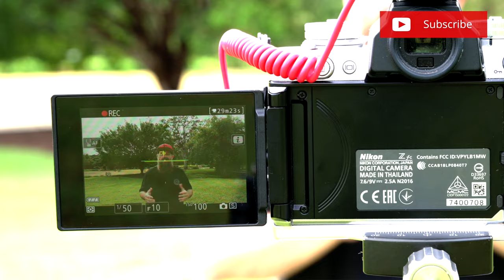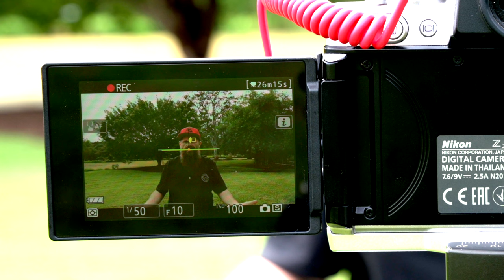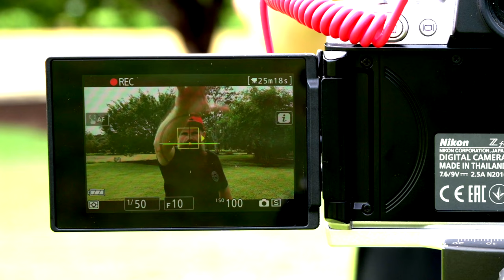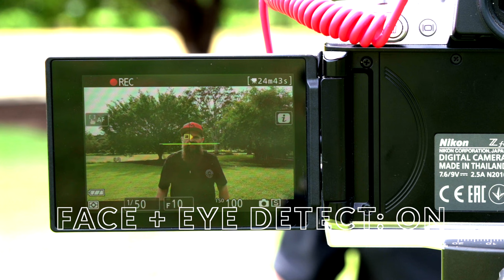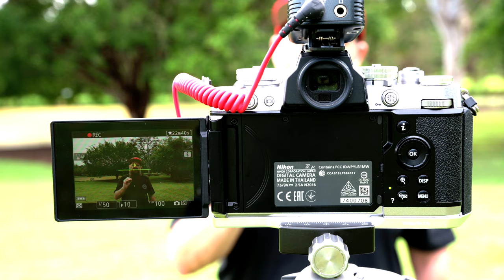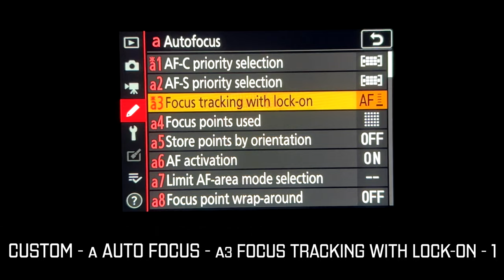Nikon Zfc Review - Best Settings To Vlog With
If you need to know the best vlogging settings for the Nikon Zfc, then this video is for you. Here you'll discover not only some clever tips and tricks to to apply to your vlogging settings but some menu functions you were likely aware of. Giving you the best Nikon Zfc settings to vlog with.

If you are looking for music for your videos, I use Epidemic and they're amazing! You can get a feel here and if you use this link to purchase a subscription I get a tiny benefit

You should not rely upon any information contained on this YouTube channel to make any purchasing or usage decisions. Neither Ralph Mayhew nor Ralph Mayhew Photography, makes any representation, warranty, or guarantee about the accuracy of the information contained in this YouTube channel or in links to other YouTube channels or websites. This YouTube channel is provided "as is," does not represent that any outcome or result from viewing of this channel. Your use viewing of this YouTube channel is at your own risk. You enjoy this YouTube channel and its contents only for personal, non-commercial purposes. Neither Ralph Mayhew nor Ralph Mayhew Photography, nor anyone acting on their behalf, will be liable under any circumstances for damages of any kind.